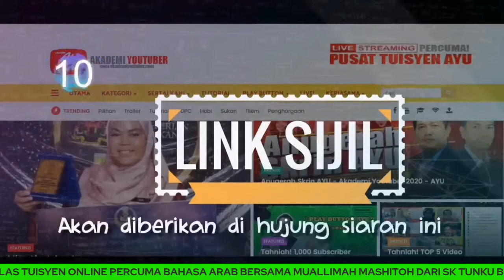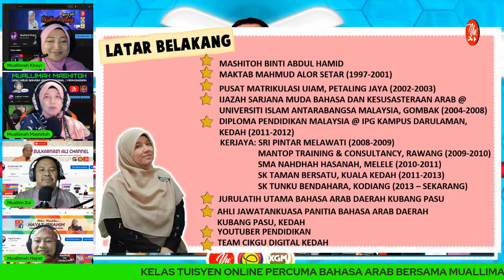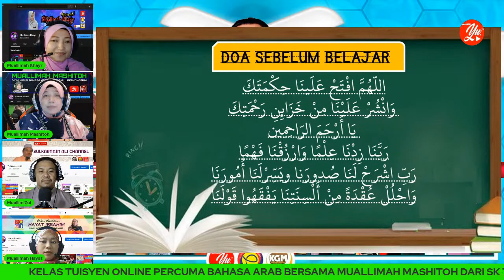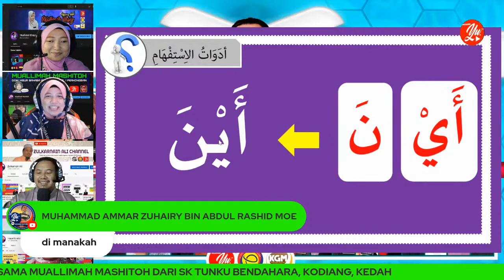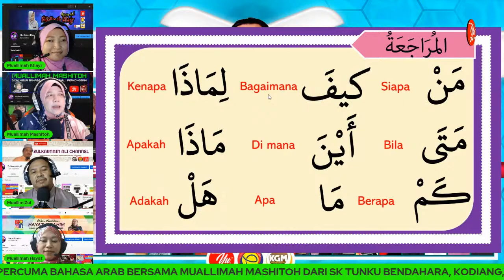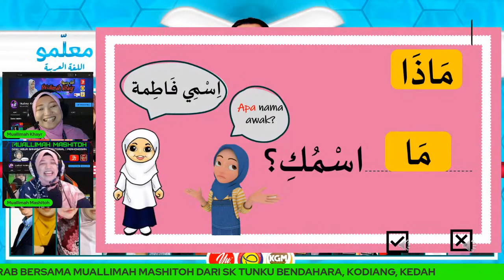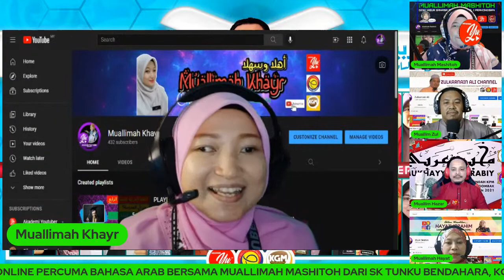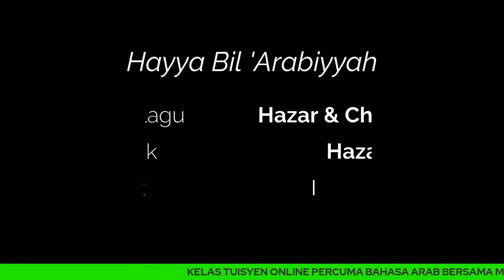🔴 [LIVE] BAHASA ARAB SEK. RENDAH , "أدوات الاستفهام" OLEH MUALLIMAH MASHITOH #01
SENARAI PLAYLIST VIDEO PEMBELAJARAN BAHASA ARAB SEKOLAH RENDAH

TERIMA KASIH.